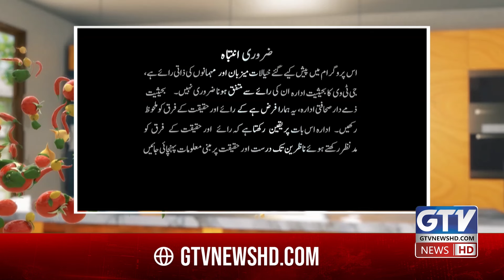Ras Malai And Chicken Almond Rice Recipe By Chef Gulzar | Mirch Masala | GTV Food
In this episode of Mirch Masala, Chef Gulzar brings you the perfect combination of sweet and savory with his delightful Ras Malai and Chicken Almond Rice recipes. Learn how to make soft and fluffy Ras Malai, a traditional South Asian dessert, with Chef Gulzar’s easy-to-follow steps. From preparing the soft paneer balls to soaking them in rich, creamy milk syrup, this Ras Malai recipe is perfect for your next family gathering.

Additionally, Chef Gulzar will guide you through creating a flavorful Chicken Almond Rice dish, combining tender chicken pieces with crunchy almonds and aromatic spices for a dish that will impress your guests. Whether you're looking to satisfy a sweet tooth or serve up a delicious main course, this episode of Mirch Masala has you covered!

راس ملائی اور چکن بادامی چاول  سیکھیں شیف گلزار کے شو مرچ مصالحے میں

Join Chef Gulzar in this episode of Mirch Masala on GTV Foods as he prepares the classic Chicken Chargha paired with fragrant and flavorful Ruz Bukhari Rice. This recipe brings together the perfect blend of spices and techniques, creating a mouth-watering dish that’s sure to impress.

Whether you're a seasoned cook or just starting your culinary journey, Chef Gulzar’s step-by-step guidance ensures you can recreate these restaurant-quality dishes in your own kitchen. At GTV Foods, our mission is to make every meal a special occasion, bringing traditional Pakistani recipes and modern culinary innovations to your home.

Don't miss out on this opportunity to master the art of cooking Chicken Chargha and Ruz Bukhari Rice. Let's transform your everyday meals into gourmet experiences!

Chef Gulzar Cooks Chicken Chargha & Ruz Bukhari Rice | GTV Foods